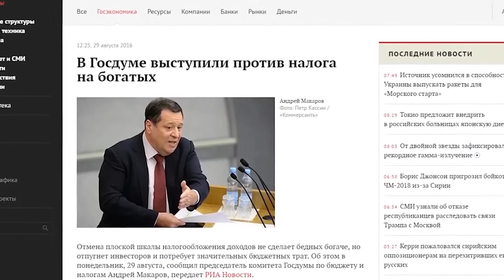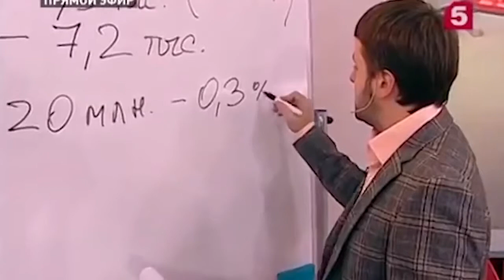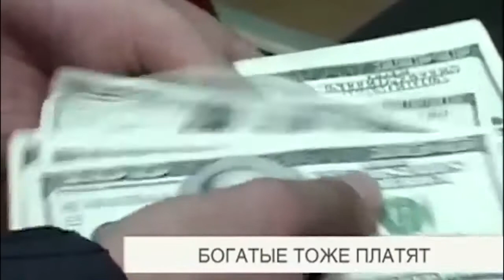Зомб.и Музыкальная серия № 25. Бедные против богатых. (Про налоги)